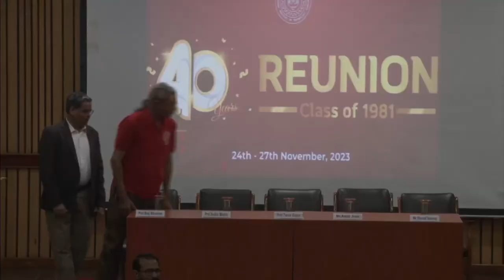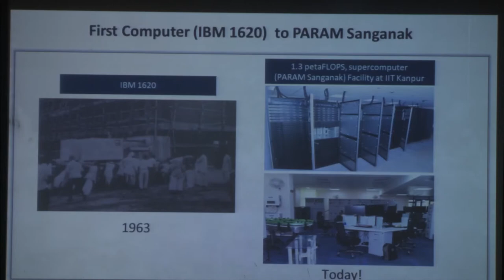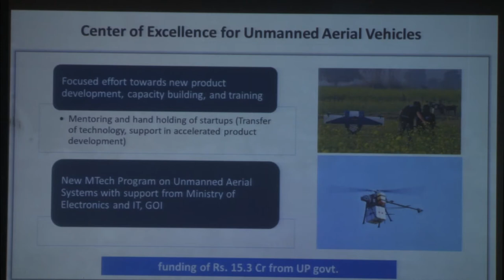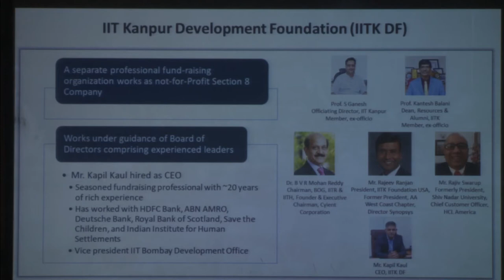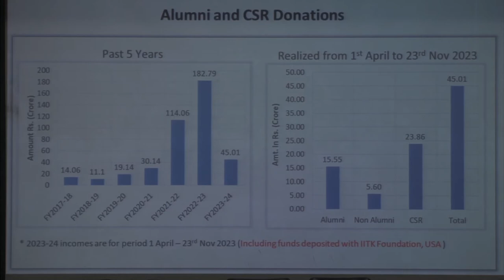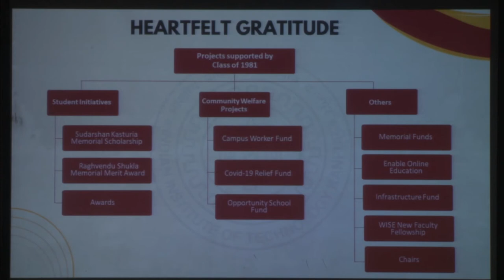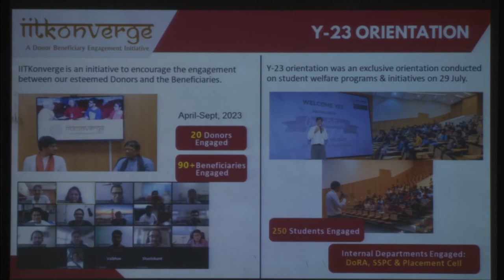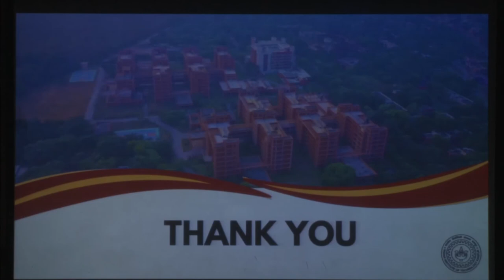25 11 2023 Director's Session Class of 1981 Reunion